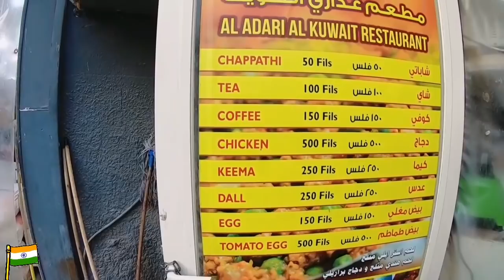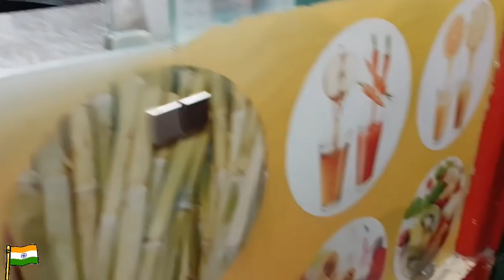KUWAIT SUOQ AL MUBARAKIYA | కువైట్ వాళ్లు షాపింగ్ చేసే ప్లేస్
My name is Mahaboob Shareef
I am making Kuwait videos
Kuwait coming people some doubts some problems

I am making this video souq al mubarakiya this place is shopping all Kuwait's this is best place

Thanks for
Credit by artist